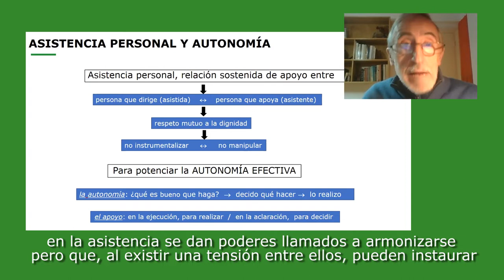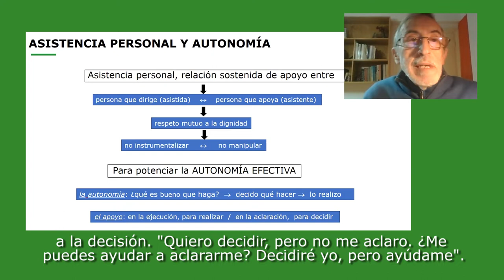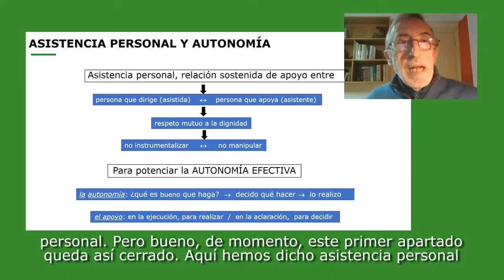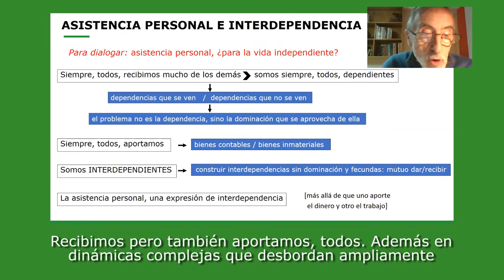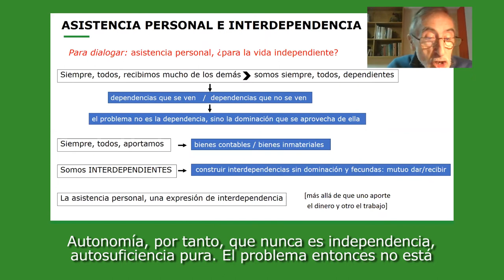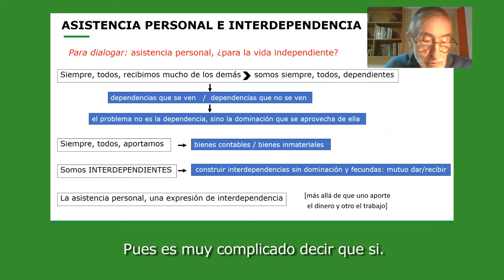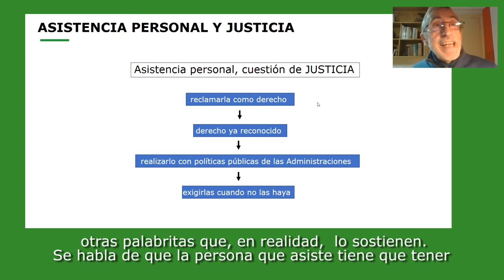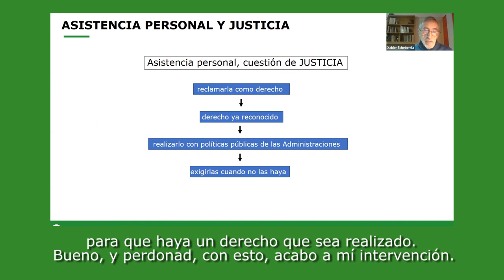Congreso ASISTENCIA PERSONAL/Ponencia 12 La Asistencia personal una garantía ética | Plena inclusión